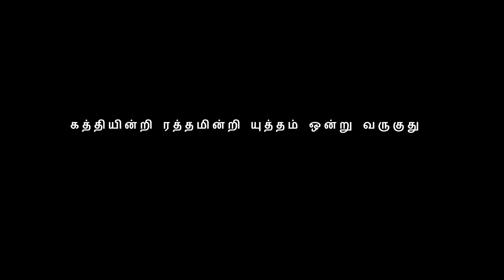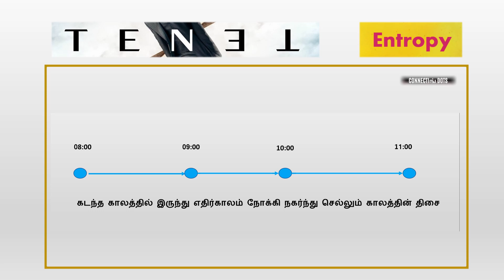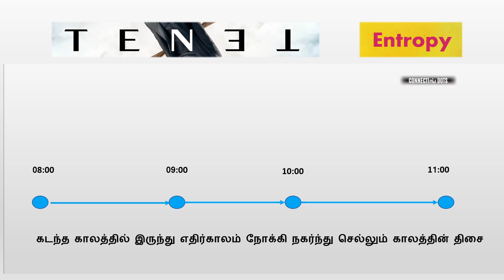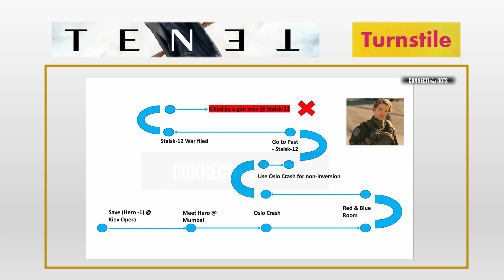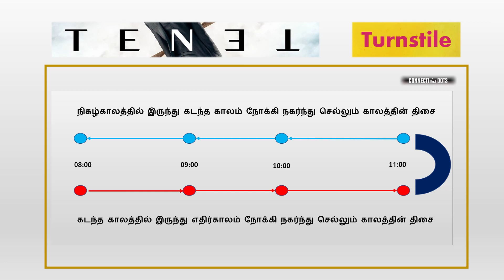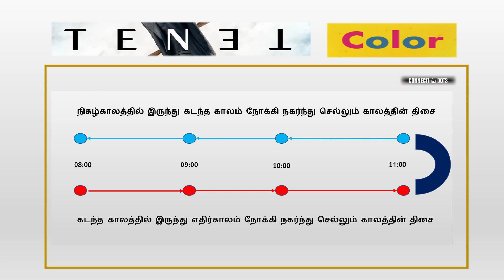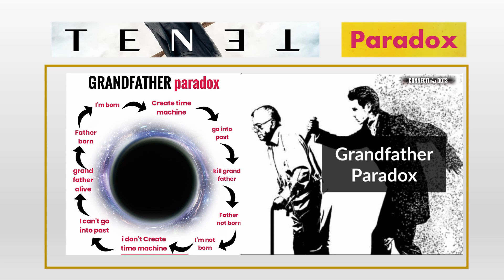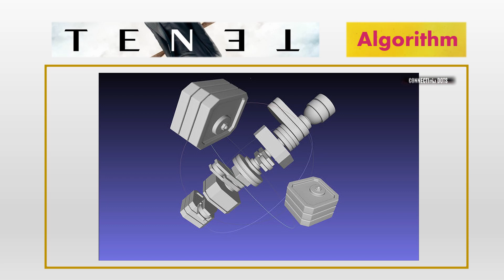Tenet Explained in Tamil | Tenet Entropy | Algorithm | Turnstile | Inversion | Connecting Dots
வணக்கம், Tenet Movie Explained in Tamil in our Connecting Dots channel includes complete story analysis. In this series, we are mainly dealing with the screenplay analysis and finding the hidden details filled in the movie TENET. Just wondering, how much effort and dedication has been given the screenplay writer Nolan to do pre-work.